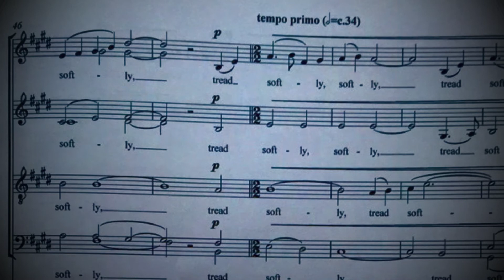Cloths of Heaven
PAUL CARR: "The Cloths of Heaven" (W.B.Yeats)